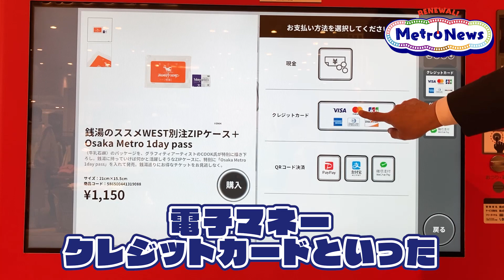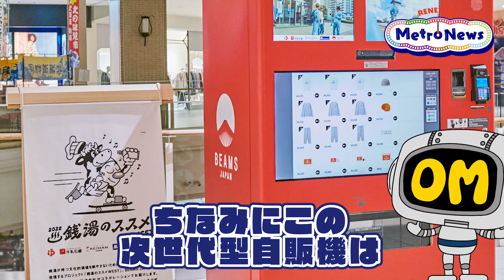こんなものまで買えるの！？ 次世代型自販機 登場【Metro News #6】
あべのキューズモールに突如として現れた赤い次世代型自販機

決済方法からコンセプトまで自販機の域を超えて開発されました。
BEAMS JAPANとのコラボで買える商品もとってもユニーク。
軌道家の長男　軌道王子40000系が清く正しく紹介してくれます

動画の後半には、おすすめのお出かけスポットも紹介！